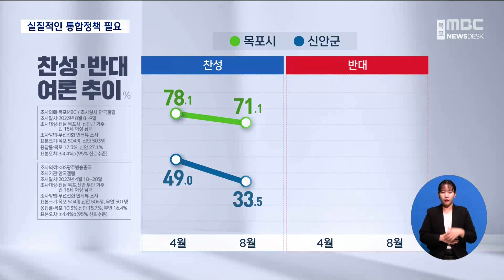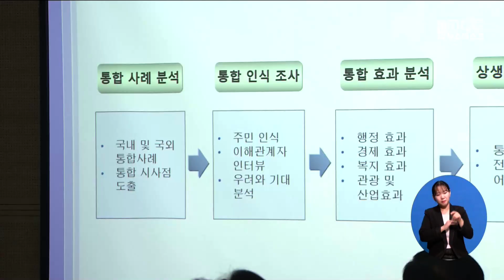높아지는 통합 반대 여론...실기하면 진정성 의심받는다[목포MBC 뉴스데스크]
◀ＡＮＣ▶
 신안과 목포, 목포와 신안 통합여론이
신안지역에서 급격히 반대 쪽으로 쏠리고
있습니다.

 박홍률 목포시장은 기회 있을 때마다
통합을 외치고 있지만
목포시의 예산과 조직을 따져보면
통합의 접근방법이 너무 느슨한 것 아니냐는

 김 윤 기자가 보도합니다.
◀ＥＮＤ▶

 지역소멸 순위 전국 1위인 신안군.

 면적이 50여 제곱킬로미터로
신안군 압해도보다 작은 목포시.

 양 시장군수는 통합이 지역을 살릴 수 있는
방향이라는데 동의하고 있습니다.

◀ＳＹＮ▶박우량 신안군수
"우리 먼 미래를 보면 통합이 우리지역을
살릴 수 있는 길입니다."

◀ＳＹＮ▶박홍률 목포시장
"미래세대들에게 비전을 주고 희망을 주는
땅으로 만들어 보자 하는 것이..."

 하지만, 통합을 마주하는 양 지역 주민들의
온도차이는 매우 큽니다.

(C/G) 신안군민 절반 이상이 반대하고 있지만
목포시민 10명 가운데 7명은
지역을 살릴 유일한 방법으로 통합을 찬성하고
있습니다.

 하지만,
목포시의 통합정책은 시민들의 여망과 달리
우선순위에서 밀리고 있습니다.

 박홍률 시장
취임 1주년 기자회견에서
통합문제는 다섯 번째로 언급됐고
목포시의  조직과 예산도 미미한 수준.

 통합업무를 추진하는
큰목포기획단은 단장과 팀장, 팀원 등 4명에
불과하고 예산도 3억9천여만 원에 그치고
있습니다.

 또한, 목포신안 통합의 선순환 효과를
미리 체감할 실질적 정책도 미흡합니다.

◀전화ＩＮＴ▶강봉룡 목포대 교수
"좀 실질적으로 피부에 와닿는 어떤 일들을
하나하나 챙겨가면 어떨까 합니다."

 양시군이
통합용역을 발주했지만
지금까지 6번의 통합 실패사례에서 보듯
설득의 시기를 놓치면 목포시의 아무리 좋은 용역과
정책도 진정성을 의심받을 수 있다는 점을
명심해야 합니다.
MBC NEWS 김윤///